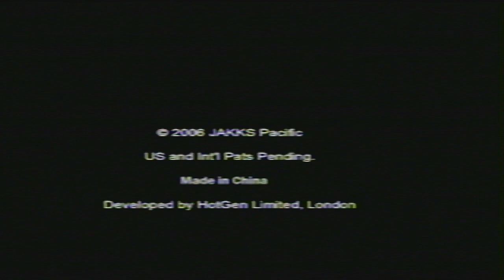Thomas & Friends: Right on Time (Plug & Play TV Game) - Gameplay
Thomas & Friends: Right on Time (Plug & Play TV Game)